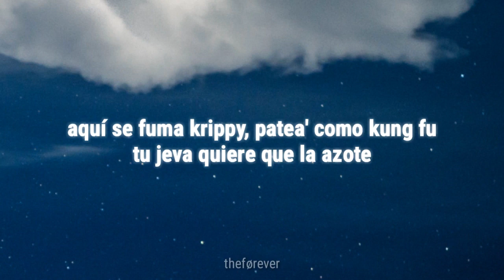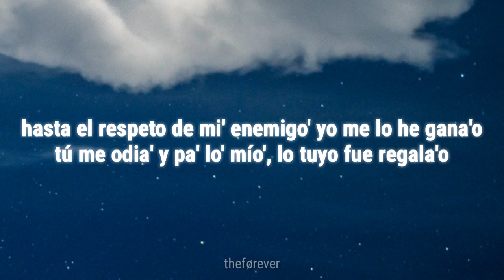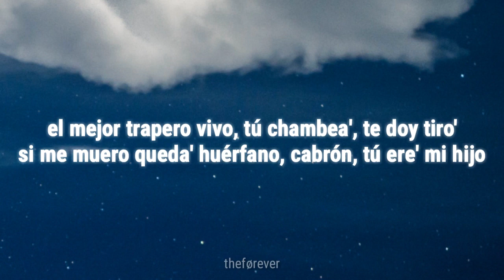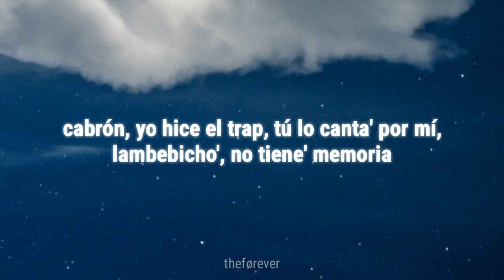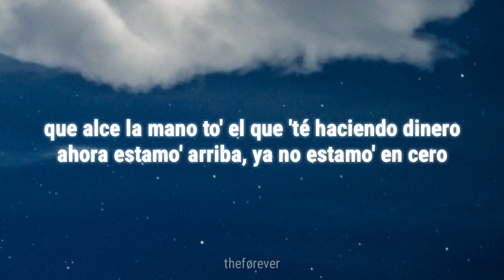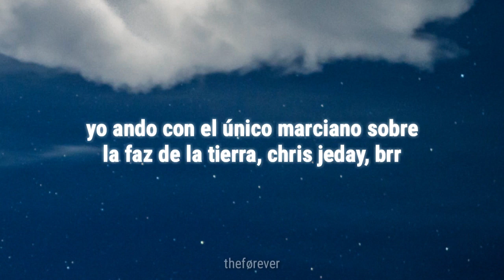Anuel - Narcos (letra - lyrics)